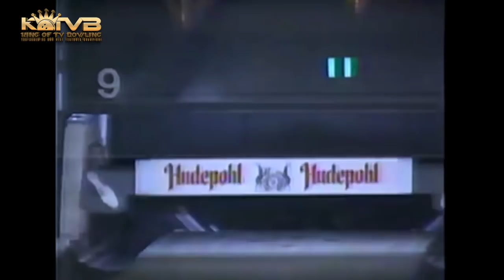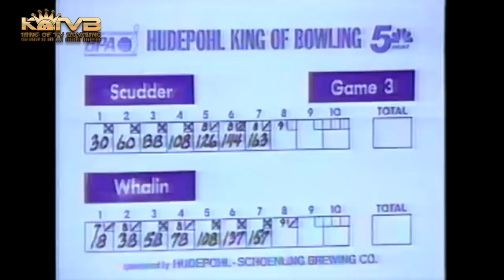Mike Whalin vs. Don Scudder : Hudepohl BPA King Of TV Bowling : Pin-Haus